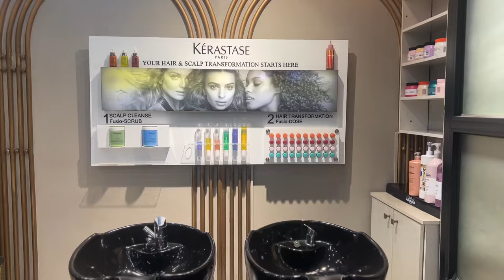Iftar At Kiran And Hamza | Ramadan 2024 | Aliza Sultan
I am finally back on YouTube after a long time and sharing updates on what I have been up to during my time away